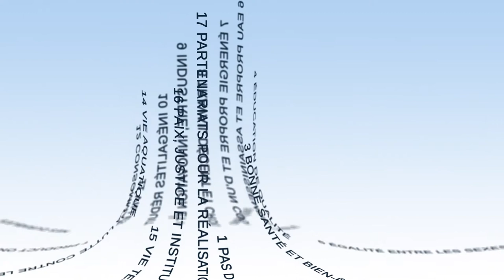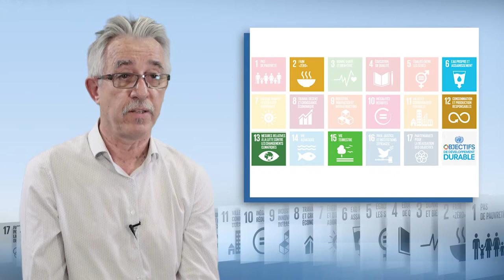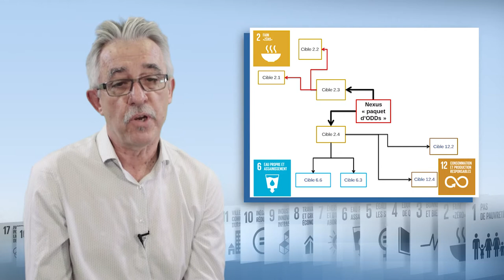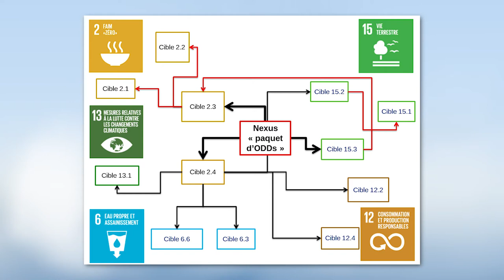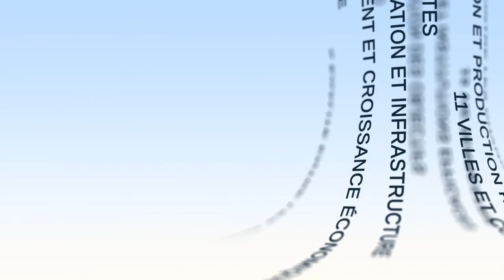Prendre en compte les interactions entre ODD: un gage de succès pour l'agriculture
Jean-Luc Chotte, directeur de recherche à l'Institut de Recherche pour le Développement (IRD), nous parle dans cette vidéo (5'25) de l'agriculture et de l'Objectif de Développement Durable 2 "Faim zéro". Il souligne l'importance de prendre en considération les interactions entre les cibles de cet ODD et celles des autres ODD, dans le cadre d'une approche de Nexus.